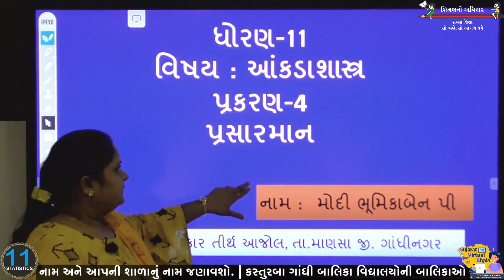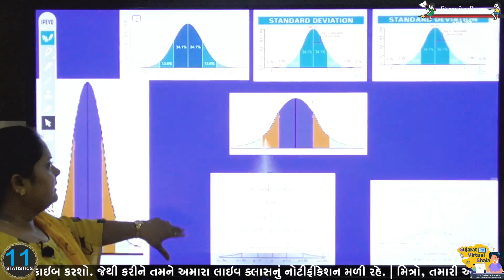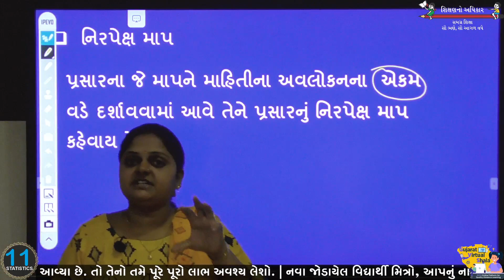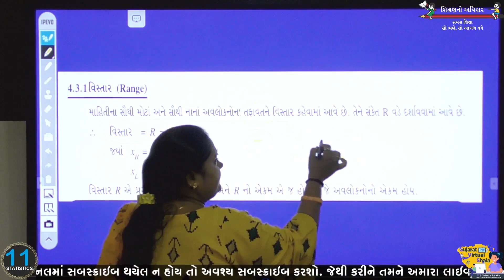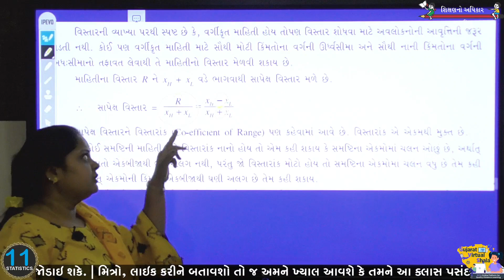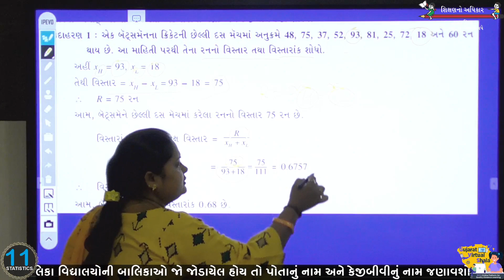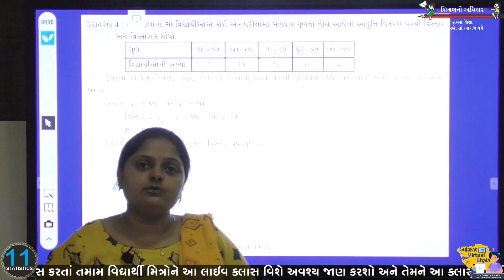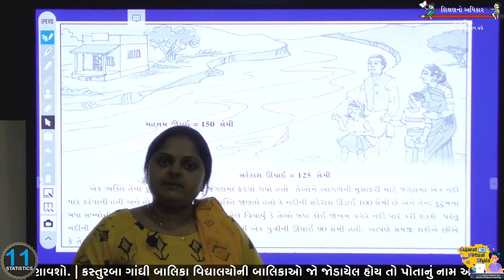STD-11 | STATISTICS | 25-03-2021 | પ્રસારમાન | શિક્ષક : મોદી ભૂમિકાબેન